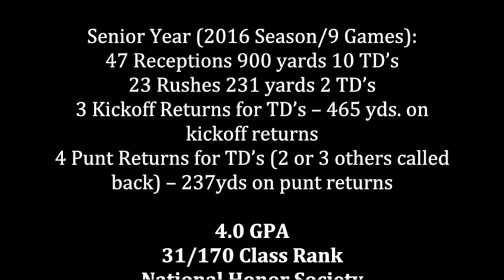Kalen Keathley #7 Football Super Highlight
Kalen Keathley Athens High (PA) Football Super Highlight